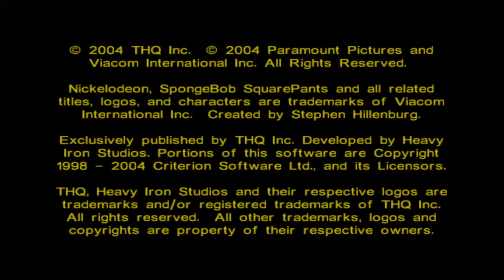Jonty Botha Live Stream PC---PS2 SpongeBob SquarePants The Movie GAME Part 1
PS2     SpongeBob SquarePants - The Movie   GAME